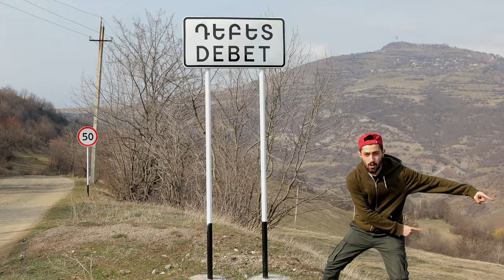Debet Walks - Teaser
You've heard us talk about it, and now is the time to see it! Friends, we’re kicking off a brand new VLOG series of DebetWalks! We’ll capture and make you part of the unprecedented transformations taking place in Debet, the first SMART village to be in Armenia.
Our very own COAF Alumnus Nerses Khachatryan will be showing you our way of walking the walk in Debet. Watch and see how your support helps us build a thriving community with improved infrastructure, economic vitality, and growing human potential.